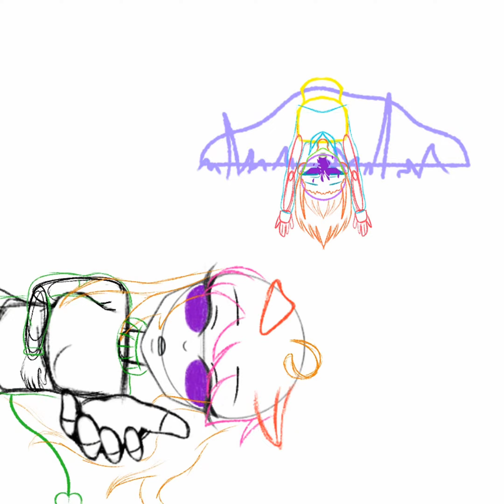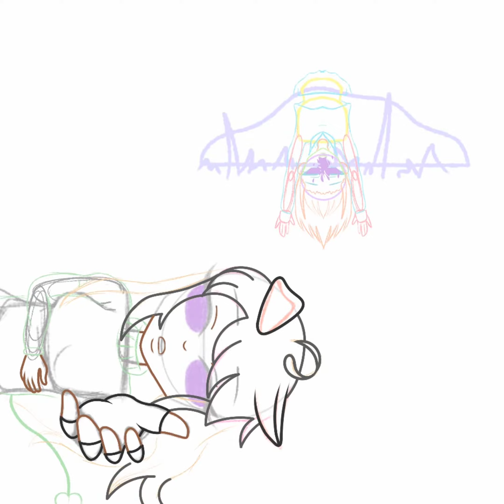speedpaint request ✨💜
it's been a while since I uploaded a speedpaint video 👀